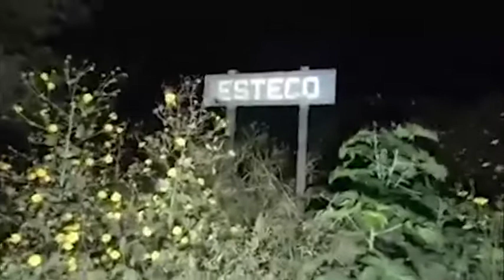Entrevista a Mundo Paranormal en SALTA DIRECTO - TELEFE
Pagina de Patricia (Mediúm vidente)